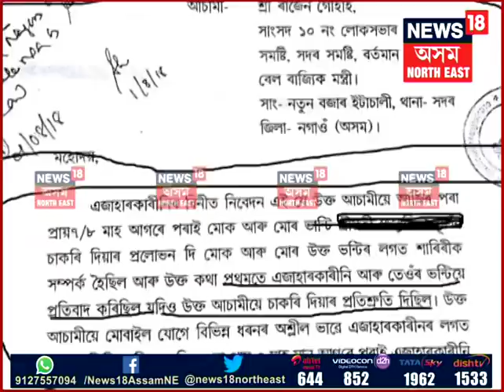Congress Protest against Rajen Gohain